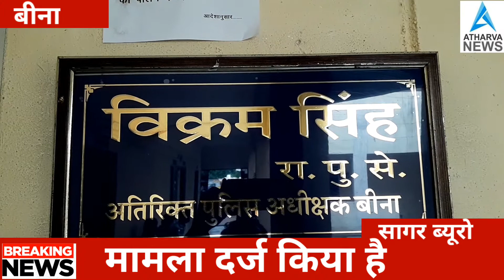शास्त्री वार्ड में ओवर ब्रिज के लिए खोदे गए गड्ढे में तीन नाबालिग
शास्त्री वार्ड में ओवर ब्रिज के लिए खोदे गए गड्ढे में तीन नाबालिग  आदिवासी के शव  अंडर ब्रिज केप्लर के लिए खोदे गए गड्ढे में तैरते हुए मिले थे। पुलिस ने मर्ग जांच एवं बयानों के आधार पर ओवरब्रिज पिलर निर्माण कार्य के दौरान अमर कंट्रक्शन कंपनी के ठेकेदार नीरभ भाई पटेल एवं सुपरवाइजर चंद्रकांत पटेल के द्वारा खोदे गए गड्ढे में सुरक्षा के इंतजाम नहीं किए गए थे। जिस कारण लापरवाही के चलते तीन नाबालिगों की मौत हो गई जिस पर पुलिस ने कंपनी के ठेकेदार नीरभ भाई पटेल एवं चंद्रकांत पटेल के खिलाफ गैर इरादतन हत्या का मामला दर्ज किया है।*